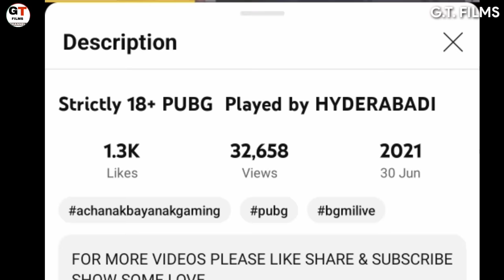Arun Srikanth Mashettey Lifestyle, Age, Bigg Boss 17, Achanak bayanak gaming, Biography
Video about:
hello dosto aaj ki is video mein baat krne bale hai bigg boss ke contestant arun srikanth mashettey ki lifestyle ke baare mein
arun srikanth
arun srikanth mashettey mother

Timestamp:
0:00 arun srikanth mashettey lifestyle
0:39 arun srikanth mashettey age
2:01 arun srikanth mashettey family
2:29 arun srikanth mashettey house
2:45 arun srikanth mashettey net worth